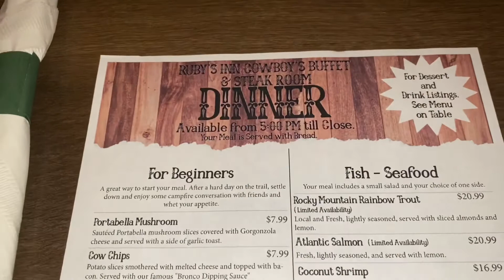Travel Hard and eat harder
If you find my content helpful,